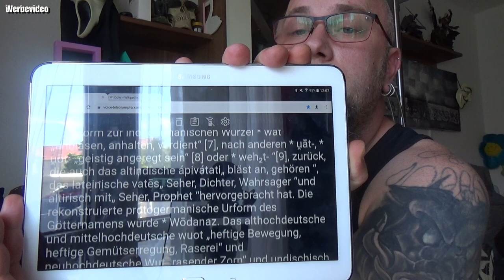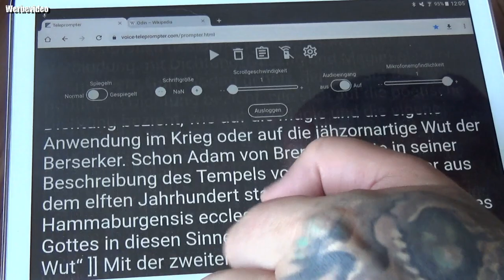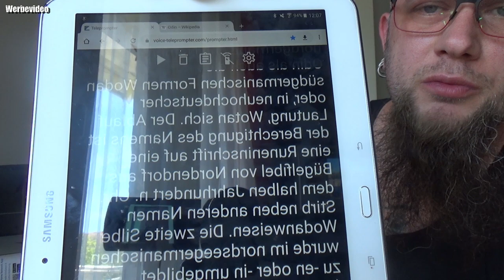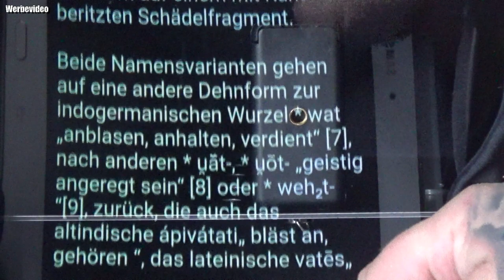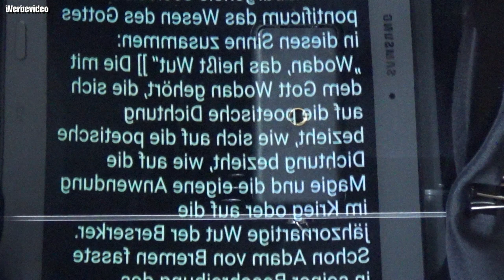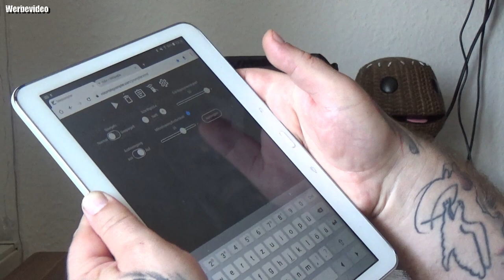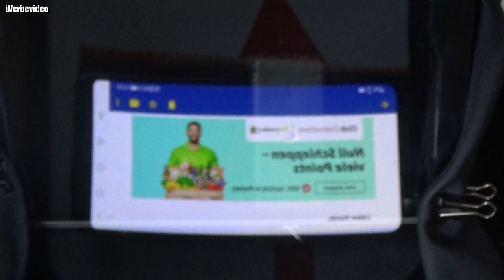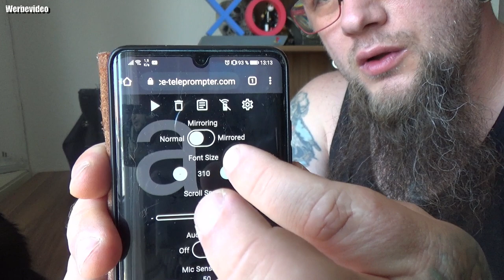Hardware Check | Leeventi Teleprompter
Großer Screen ✓ Die reflektierende Scheibe ist 30×40 cm groß und eignet sich für diverse Formen der Videoaufnahme. Das gewählte Gerät zur Projektion sollte max. 25x20 cm groß sein.
Kompatibilität ✓ Der Teleprompter Bausatz ist kompatibel mit jeglichen Smartphones (inkl. Smartphonehalterung), Tablets, Kameras und kann auf alle Stativarten aufgesetzt werden.
Software ✓ Mit der Projektionssoftware voice-teleprompter und der Fernbedienung von Leeventi erhalten Sie alles aus einer Hand. Im Paket ist eine 1-Jahreslizenz der Software enthalten.
Made in Germany ✓ Mit unserer jahrelangen Erfahrung konnten wir diesen robusten und qualitativ hochwertigen Prompter, als erster Anbieter in diesem Preis-Leistungs-Verhältnis, entwickeln.
Qualität ✓ Das Reflektionsglas des Leeventi Teleprompter ist zu 100% lichtdurchlässig. Dies garantiert eine klare Textdarstellung und keine störenden Reflektionen in der Videoaufnahme.
Mit dem Code Odin gibt es 10% Rabat
👍🖖🤟Mein Equipment👍🖖🤟
Ihr habt Bock mit mir zu zocken oder zu texten? Kein Problem:
PSN: odin_ase
Steam: odin_ase